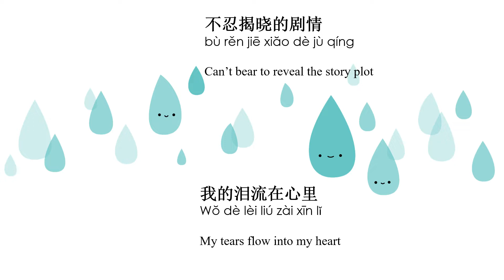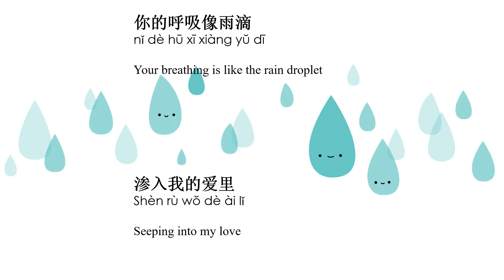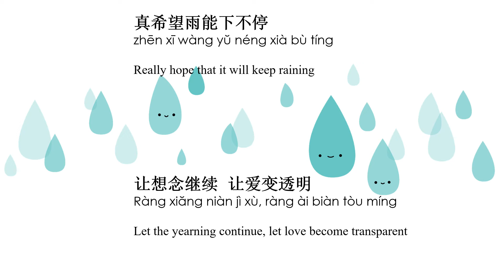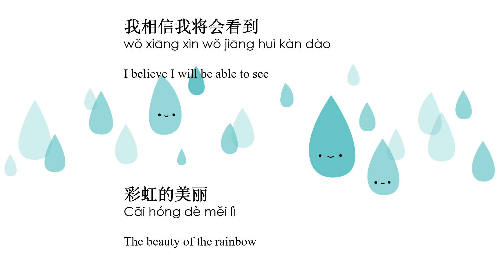雨爱 杨丞琳 Yu Ai--Yang Cheng Lin